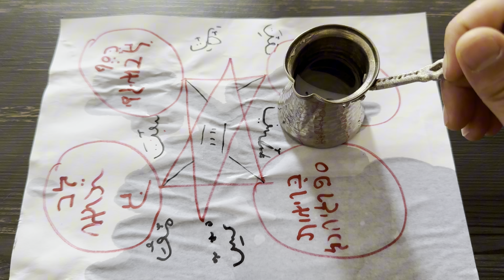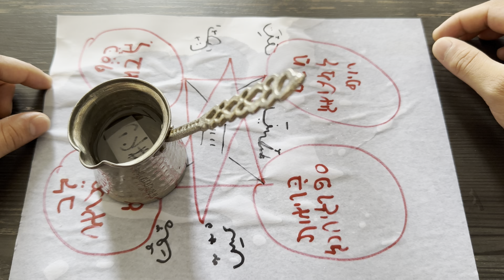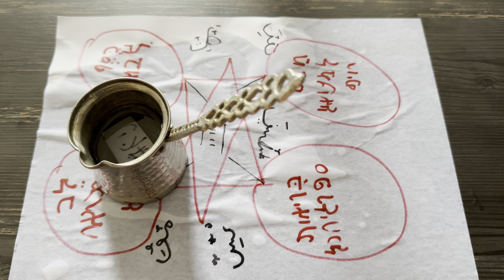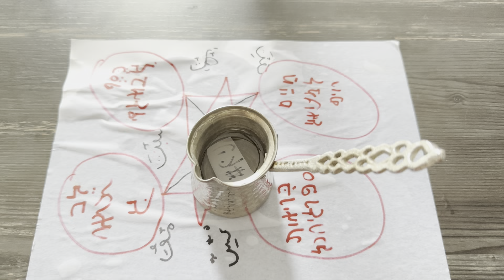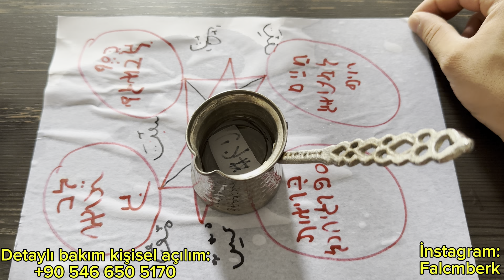AĞUSTOS AYINDA NELER OLACAK BÜYÜK DEĞİŞİMLER - ÇEMBER FALI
Merhaba! 🎥✨ Bu videoda, Ağustos 2024'te sizi bekleyen büyük değişimlere ve önemli gelişmelere dair tüm detayları paylaşıyoruz. Ayrıca, çember falı ile bu ayki enerjilere dair kapsamlı bir yorum yapıyoruz.

🔮 Ağustos 2024'te Neler Olacak?
Ağustos ayı, birçok alanda önemli değişimlere ev sahipliği yapacak. Ekonomi, teknoloji, sosyal yaşam ve kişisel gelişim gibi konularda beklenen büyük gelişmeleri ve bu değişimlerin hayatınıza etkilerini ele alıyoruz. Yeni fırsatlar, zorluklar ve sürprizlerle dolu bu ayı nasıl daha iyi değerlendirebileceğinizi öğrenmek için videomuzu izlemeye devam edin!

Herkeste aynı etkiyi göstermeyebilir uzun ve kalıcı bilgiler için detaylı bakım gerekmektedir

11: 00​
18:00
Arasında